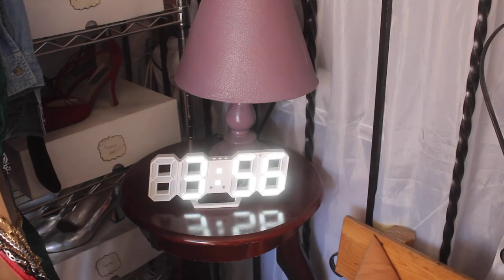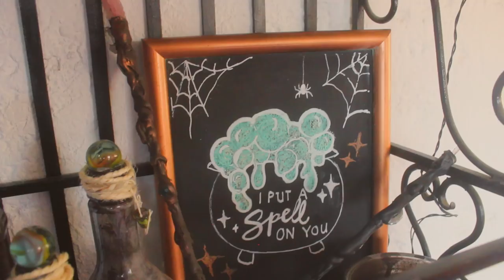🎃 Decorando mi casa para HALLOWEEN 2021 🔮